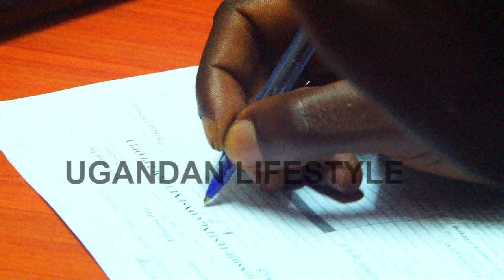OYO MUBBI. Abakayanira eyeyita muganda wa Hon Nsereko bogedde ebikankana